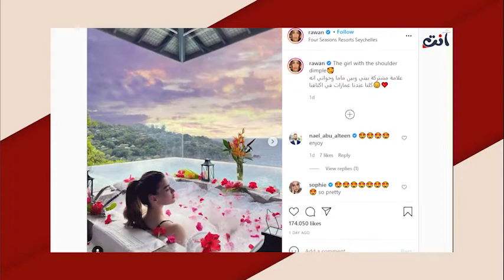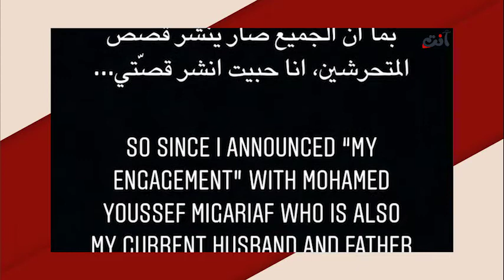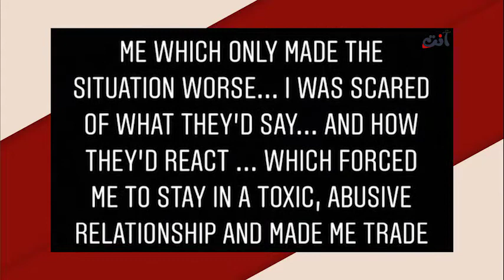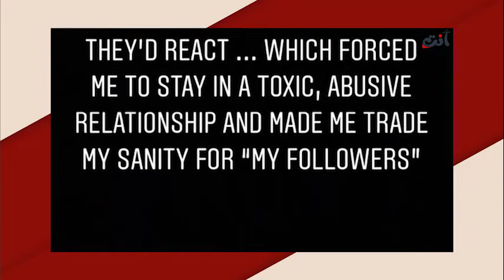بعدما أُصيبت بمرضٍ خطير!! روان بن حسين تطل بصورة جريئة على الجمهور وتكشف ما لا تتوقعونه بجسدها!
بعدما أُصيبت بمرضٍ خطير!! روان_بن_حسين تطل بجرأة على الجمهور وتكشف ما لا تتوقعونه بجسدها!